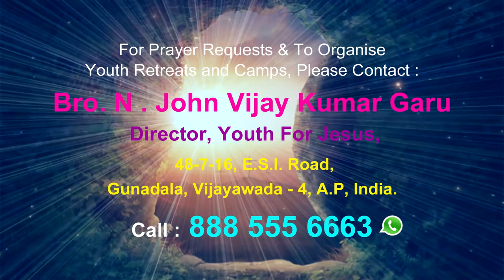Bro John Vijay Kumar Garu ||11- 4- 2020|| అంశం :మృత్యం జయుడైన యేసు .......